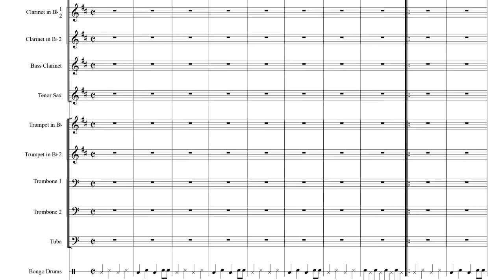Orquestando la Música Indígena II - Ronald Morales - Eh ko ma ji Kó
Orquestando la Música Indígena es un proyecto cultural del Comité Institucional Sectorial Regional de la Región Caribe-Limón.
Su propósito es la creación de espacios de
participación y divulgación de las diferentes manifestaciones indígenas, mediante la articulación de acciones del SINEM-CUNLIMON, la Dirección de Cultura, el SINABI y la Banda de Limón, específcamente en el cantón de Talamanca con las comunidades  de Sepecue Coroma, Amubri y Shiroles.

El proyecto incluye la grabación de los temas originales o tradicionales de jóvenes músicos indígenas, en particular de la zona de Talamanca, en total se registraron cuatro temas musicales, uno para cada representante de una comunidad distinta.
A partir de la preproducción, de la cual compartimos un fragmento en este video, se elaboró un arreglo orquestal para cada tema por parte del SINEM,.
Próximamente se procederá a la interpretación de los temas originales de los músicos indígenas en una versión orquestada junto a la Orquesta del SINEM Cun Limón para elaborar un registro audiovisual de la actividad como producto final.

"Viajamos desde San José  a la ciudad central de Talamanca, para escuchar y grabar a los jóvenes músicos provenientes de varios poblados de la zona indígena, cuyas canciones debería arreglar para orquesta sinfónica posteriormente.
El encuentro con los muchachos, muy ameno e interesante, ayudó a valorar el esfuerzo que hacen por mantener su idioma,  recordar a sus ancestros, estudiar sus entornos. Pero también nos hizo confirmar que las influencias musicales externas, inevitablemente, invaden y modifican sus raíces culturales, los ritmos modernos. Los acordes y la musicalidad occidental están presentes casi en cada manifestación artístico musical de estos jóvenes talentos. No obstante, el objetivo del proyecto se logra al acercar las orquestas del SINEM a las obras musicales creadas en esas comunidades.

Al iniciar el trabajo de orquestación intenté lograr de los instrumentos el sonido más apropiado a las raíces del proyecto, con la certeza de que esta unión de sinfónica con cantantes y compositores de la zona indígena de Costa Rica va a despertar mucho interés en el publico que lo escuche,  y aportar nuevo material musical al repertorio costarricense." Carlos Guzmán, compositor del SINEM.

Se proyecta concluir el trabajo en noviembre del 2015.